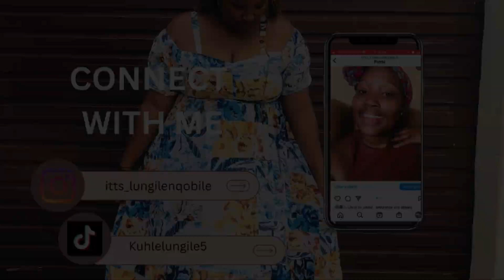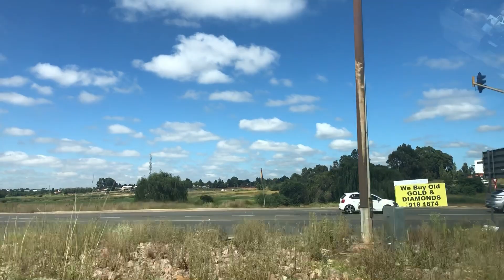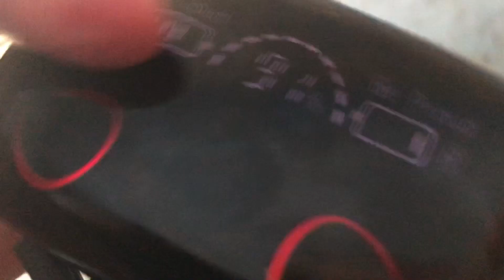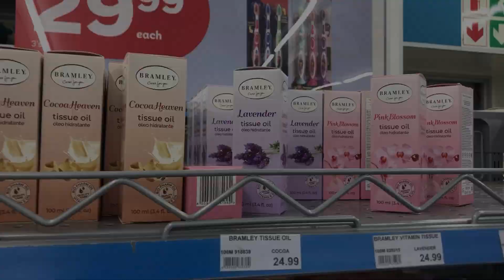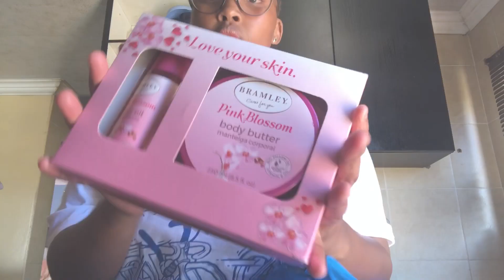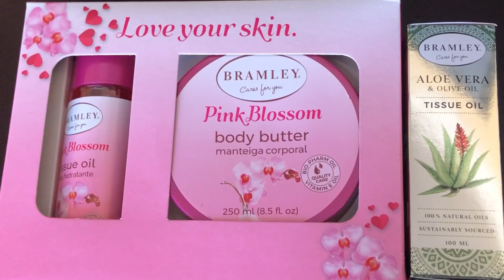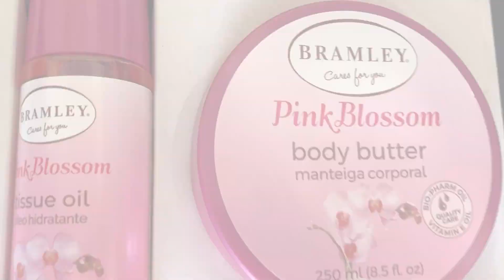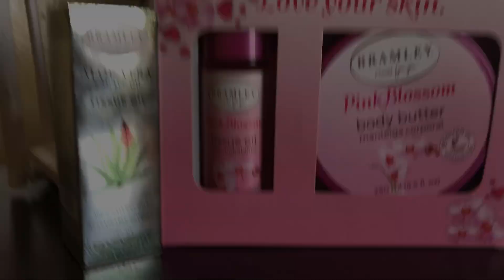VLOG:Errands/Bramleycosmetic product/iPods/chickenlicken/SouthAfrican Youtuber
Hey my flowers we on roadto 2k am so happy to see our family growing purr😭🥹❤️